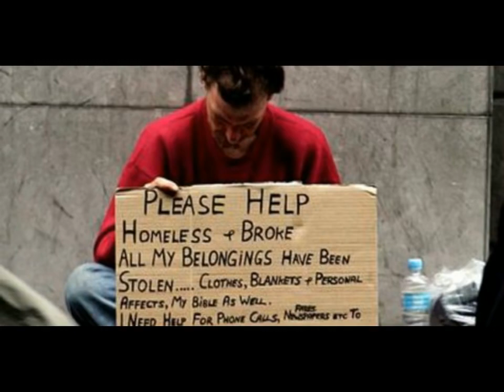THIS HAS TO CHANGE POVERTY IN AMERICA AND THE BEST PICTURES